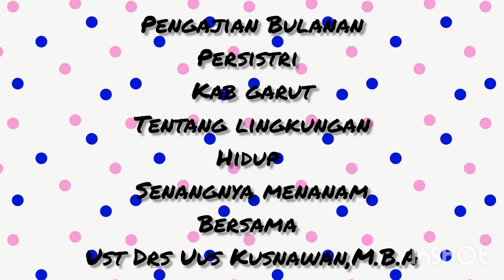pengajian Bulanan PD Persistri Kab Garut tentang lingkungan Hidup bersama ust Uus Kusnawan,M.B.A